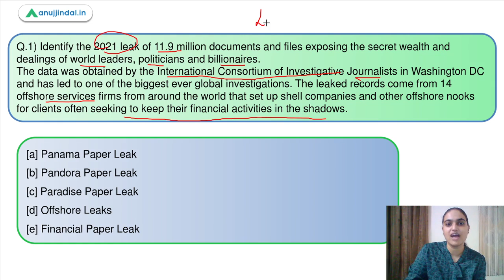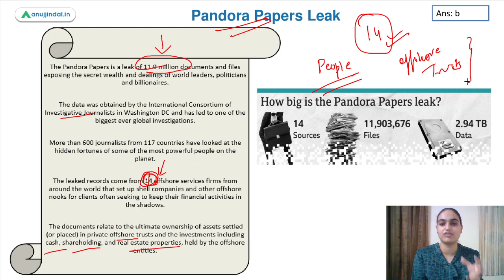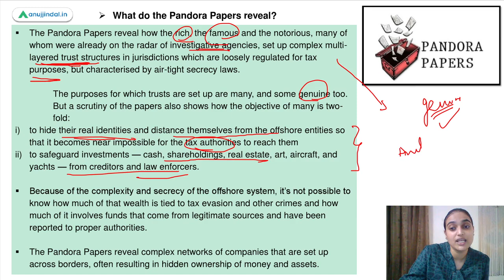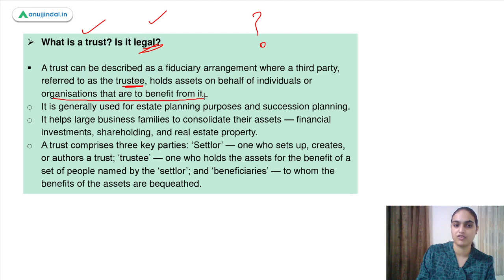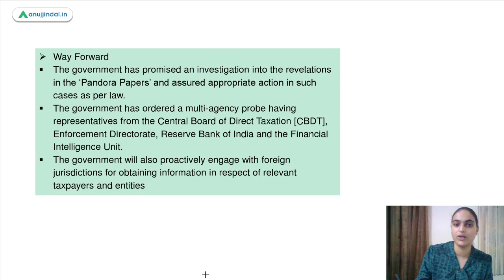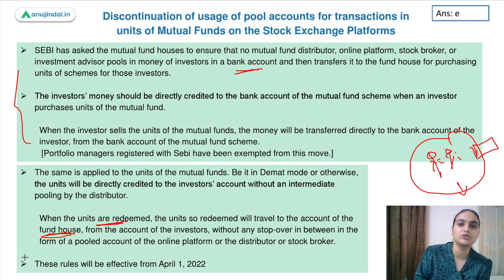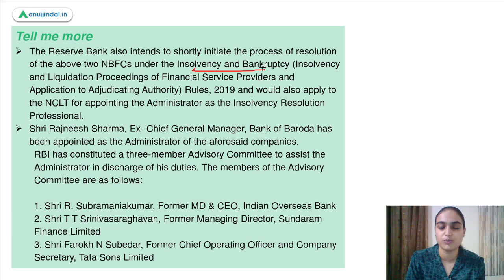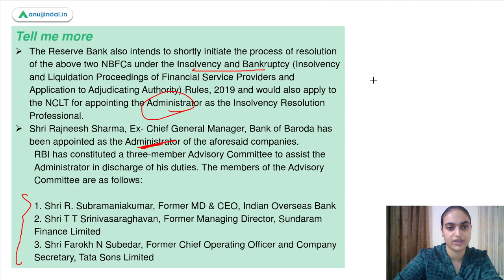RBI Grade B | Phase 2 | Finance Current Affairs | Pandora Papers Leak | October Day 3 -Tanvi Ma’am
In this very session we will be discussing various topics like the Pandora papers leak which is quite prevalent in news these days. We will also be discussing about the latest decision taken by SEBI on discontinuation of Pool accounts for transactions in units of mutual funds. The last topic to be discussed today relates to RBI decision on superseding the boards of two companies on grounds of governance issues and credit defaults. So watch the complete session to learn more about these topics.